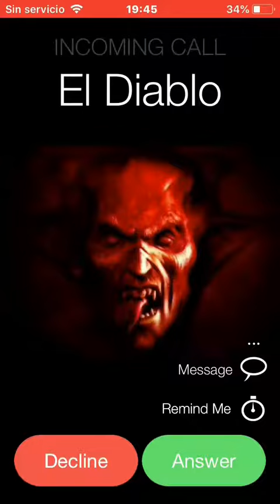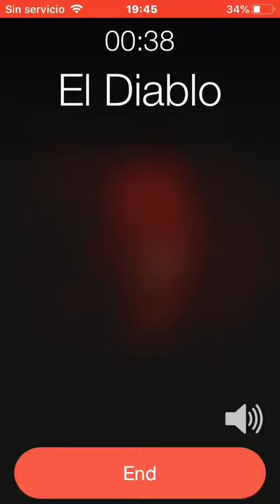!!!!! Me abla el diablo !!!!!? 👹👺👹👺💀💀💀☠️☠️☠️🙀se me va el aire